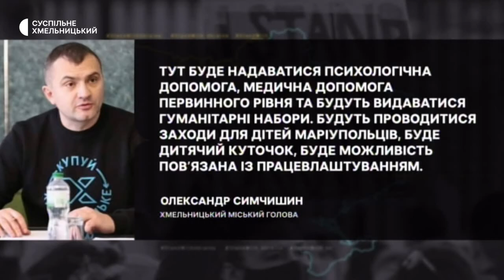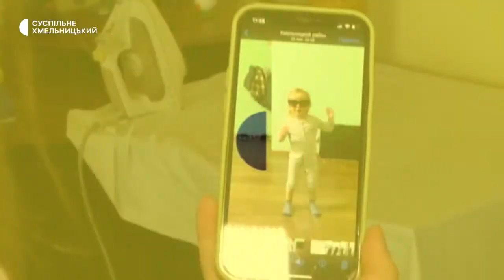Ціни на автобусні перевезення, відновлюють Чернігів, найстарша хендлерка України | 8.06.22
Проїзд у автобусах подорожчав, а пасажиропотік зменшився: на яких рейсах і на скільки?; Хмельницькі комунальники відновлюють зруйновані будинки у Чернігові: кого і скільки людей задіяли? ;
Розбирається у характерах собак та збирає фігурки: як 72-річна хмельничанка потрапила до Книги рекордів України?